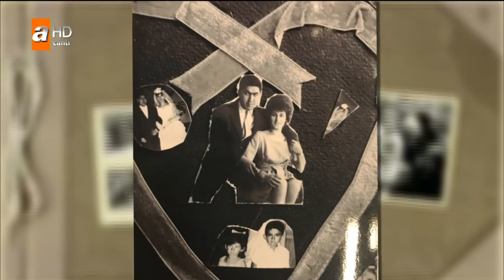Aydın Bey ve Müjgan Hanım 56 yıllık evliliklerinin sırrını anlatıyor! - Esra Erol'da 13 Eylül 2017